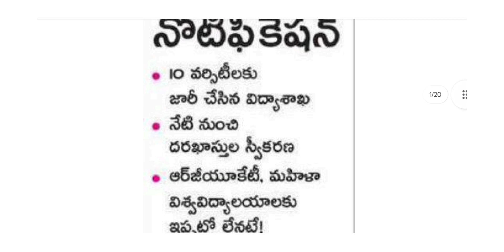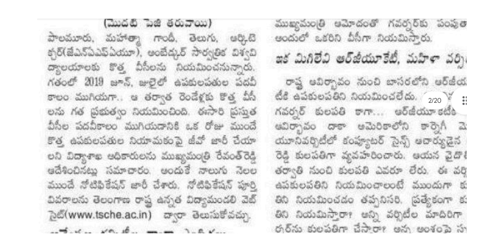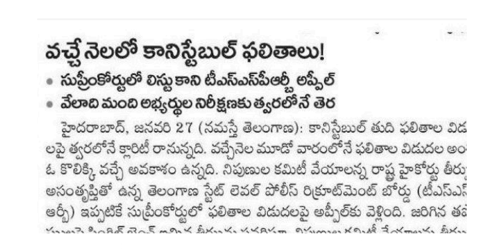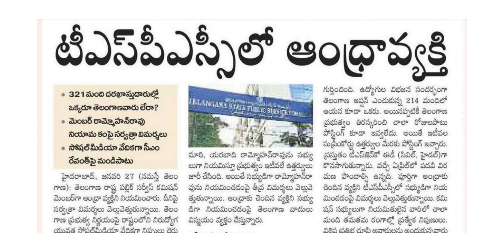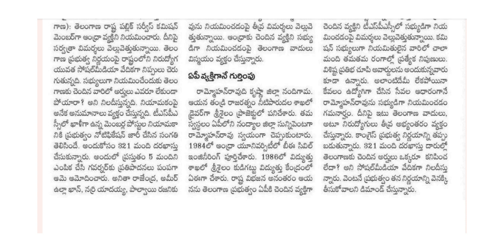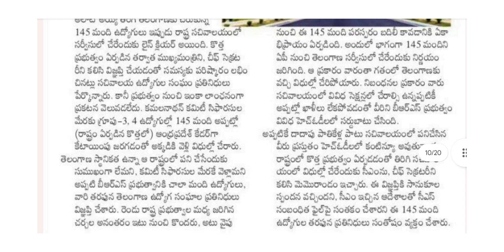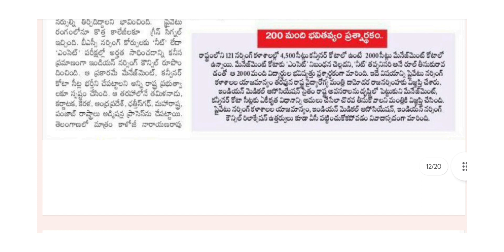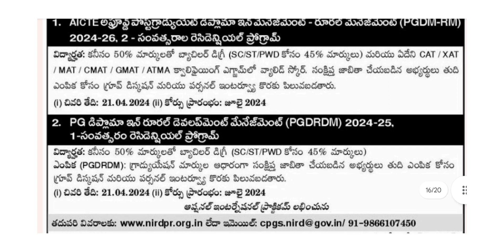👌 Tspsc పూర్తిస్థాయి ప్రక్షాళన💥 వచ్చే నెలలో కానిస్టేబుల్ ఫలితాలు 🔥 Genco ల నియామకానికి నోటిఫికేషన్